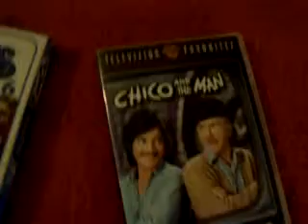Scifi and Comedy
Some of my Scifi's & Comedies. I like many others, but one has to start somewhere!